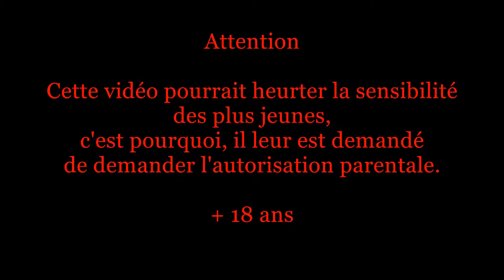Car crash compilation #7 / Bonus / accidents car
Hi,
I add you 7, look good video to the end and the bonus, which quite nice.
Well, good weekend and see you soon.

Come quickly, I expect you, soon.